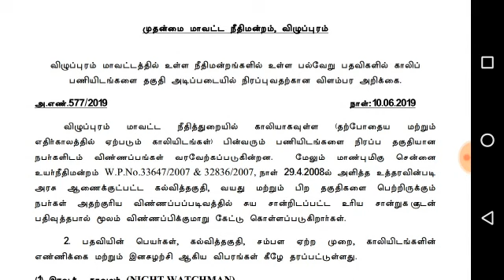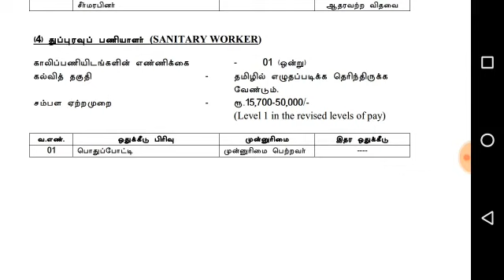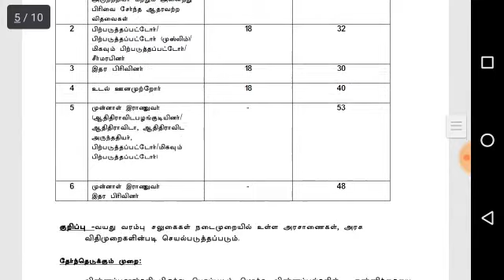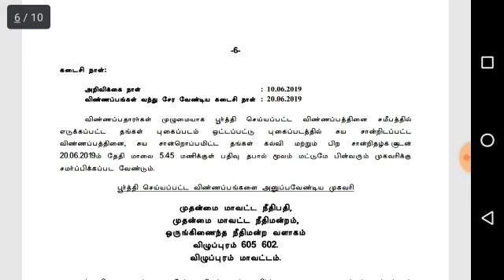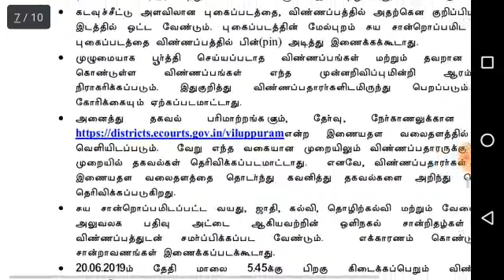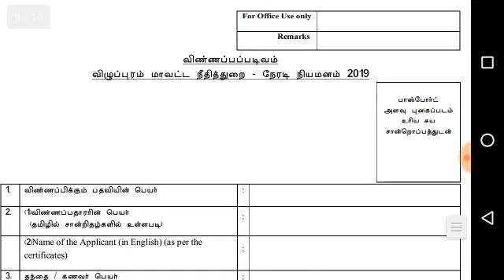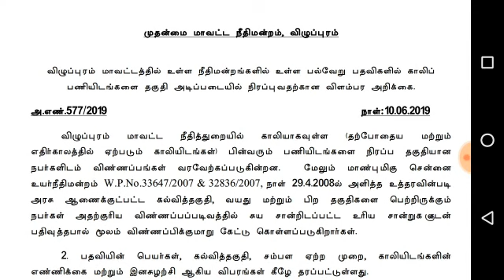Villupuram District Court Recruitment 2019 | 48 Various Court Vacancy | Tamilnadu Court Vacancy 2019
Viluppuram District Court Recruitment 2019 - Viluppuram District Court invites applications for recruitment of 48 Night Watchman, Masalchi, Sweeper, Sanitary Worker Posts.